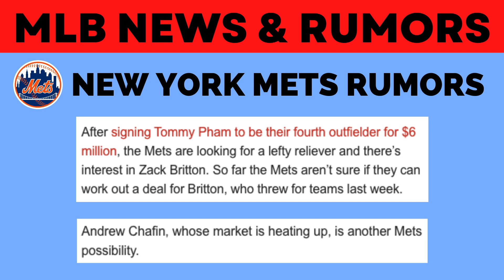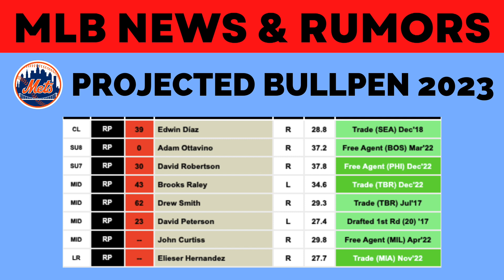New York Mets News & Rumors: Mets SIGN Andrew Chafin Or Zack Britton? | MLB Free Agency Rumors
New York Mets News & Rumors:

- New York Mets Interested In Andrew Chafin & Zack Britton